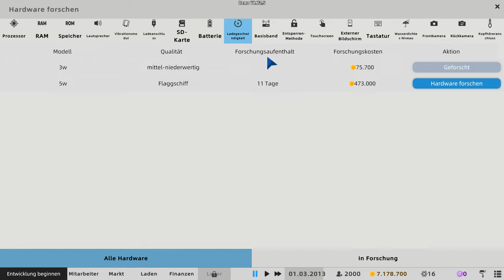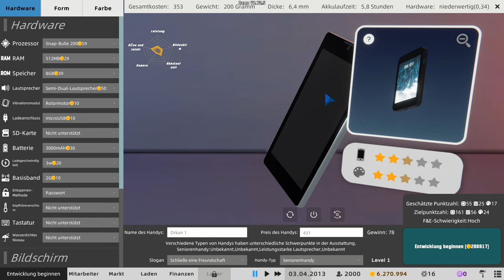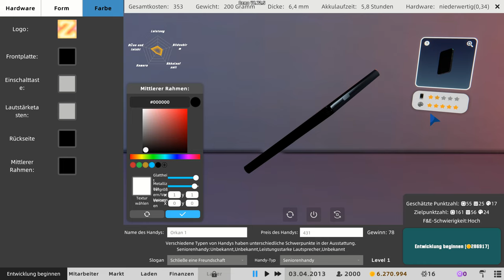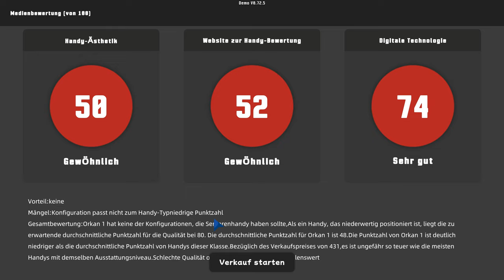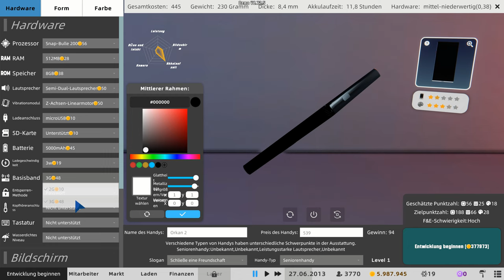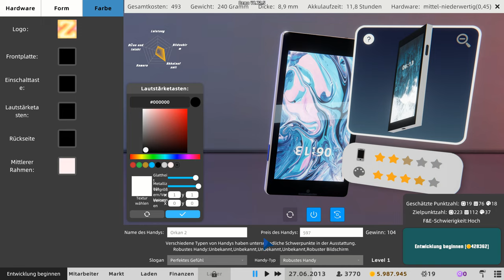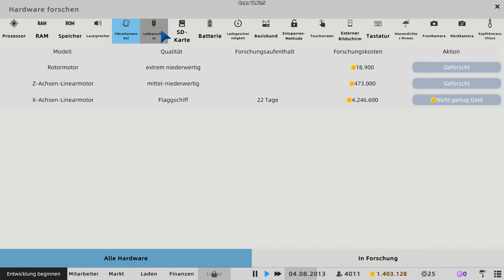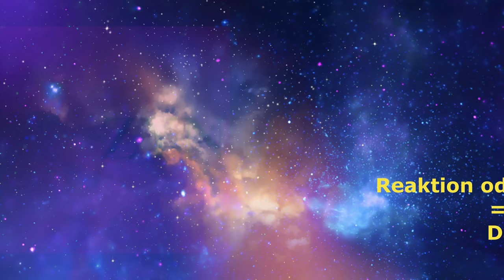Mad Smartphone Tycoon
Kürzlich habe ich die Demo des kommenden Mad Smartphone Tycoon angespielt ! Es war soweit ganz unterhaltsam, ob man dafür dann aber Geld ausgeben muss, ist eine andere Frage, die wohl jeder für sich selbst beantworten muss.